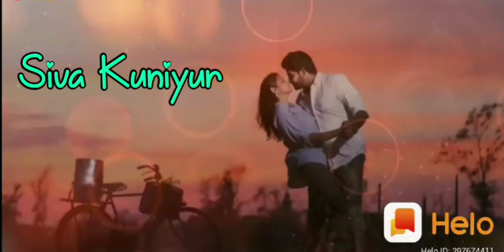Melmanthai Kuniyur siva(3)